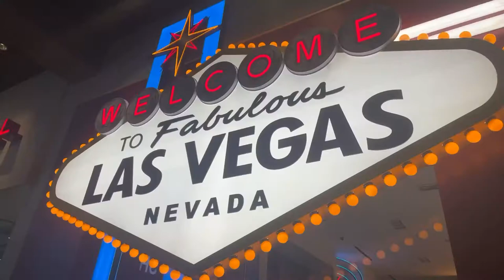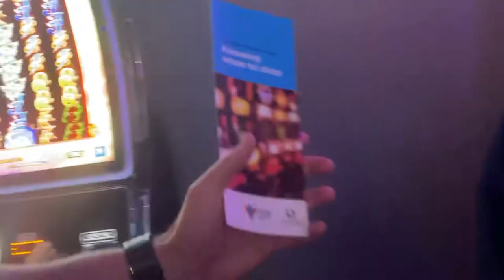Las Vegas Trip - May 2021